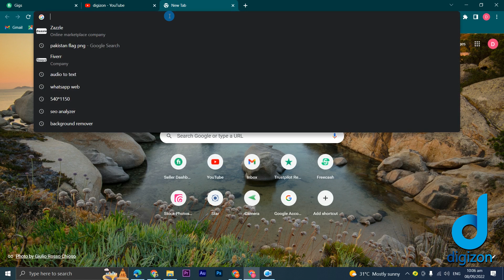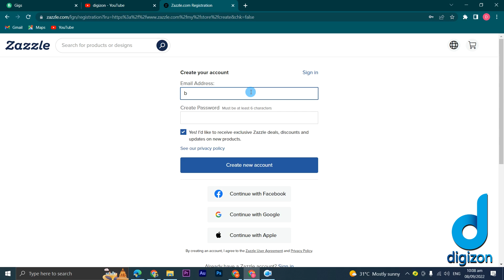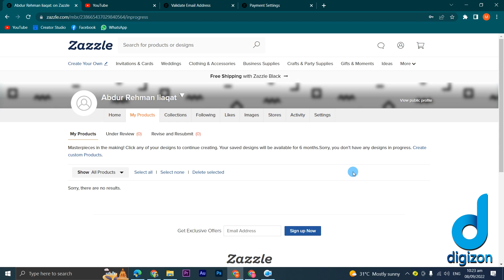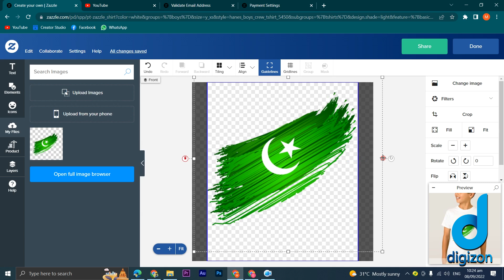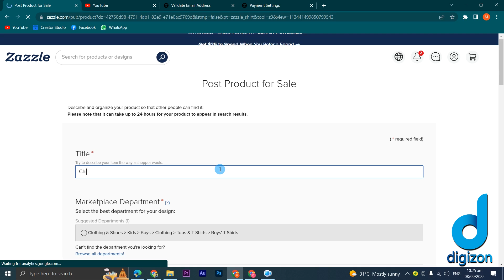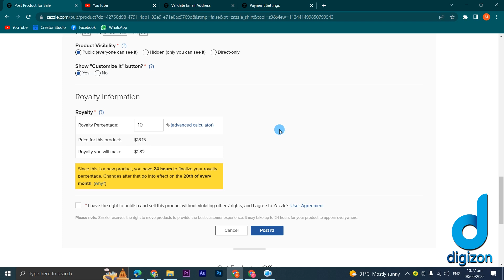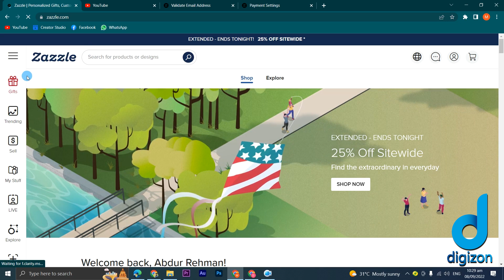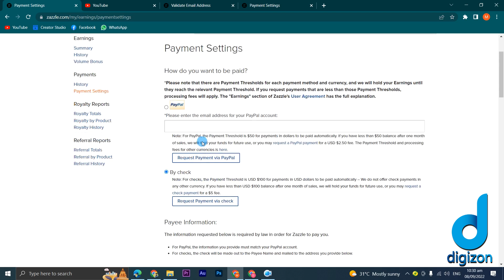How To Make Money On Zazzle in 2022 (For Beginners) | digizon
How To makemoneyonline On zazzletutorial in 2022 (For Beginners) digizon